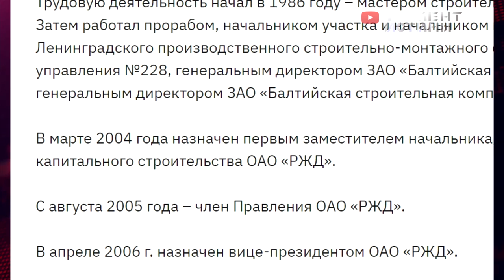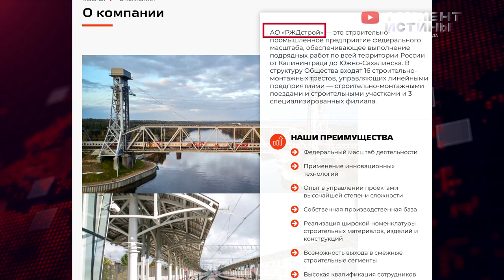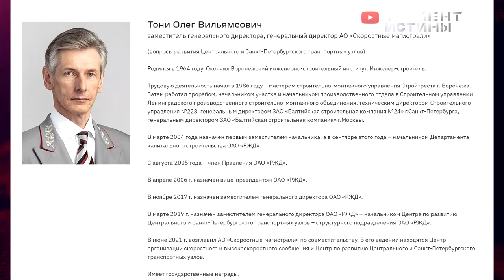⚡️ Он обслуживает РЖД. Олег Тони. Страшное воровство бюджета, миллиарды утекают за границу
Тони Олег Вильямсович (родился 10 мая 1964 года, Воронеж, РСФСР, СССР) — российский управленец, член правления ОАО "РЖД". Заместитель генерального директора РЖД – начальник Центра по развитию Центрального и Санкт-Петербургского транспортных узлов (с марта 2019 года).

По данным российских СМИ, Тони с 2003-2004 годов инвестировал миллионы евро в недвижимость в Европе. Бизнес-империя чиновника РЖД оценивалась в начале 2021 года в 50-60 миллионов евро. В списке имущества числятся старинный замок во Франции, квартира в Париже между Лувром и Триумфальной аркой, две виллы на Лазурном берегу, недвижимость в самом дорогом районе Лондона, поместье в Праге, а также вилла, четыре квартиры и два дома с землей в провинции Аликанте (Испания).

С 2012 года Олег Тони и его сын Сергей через фирму в Люксембурге вложили более 24 миллионов евро в коммерческую недвижимость. Это отель Courtyard by Marriott Seestern в Германии (доля Тони — 50%), отель Crowne Plaza в Нидерландах (доля — 50%) и торговый центр Porte di Moncalieri в Италии (доля 100%). Коммерческой недвижимостью семьи владеет фонд UFG Global Commercial & Hospitality Real Estate. Сергей Тони занимает в этом фонде должность директора и является конечным собственником остальной недвижимости.

Строительство пермского зоопарка началось в 2017 году. Стоимость объекта составляла 4,9 млрд рублей. Все работы по объекту выполнял «РЖДстрой». Открыть зоопарк изначально планировалось в 2020 году. На текущий момент открытие перенесено на 2023 год.